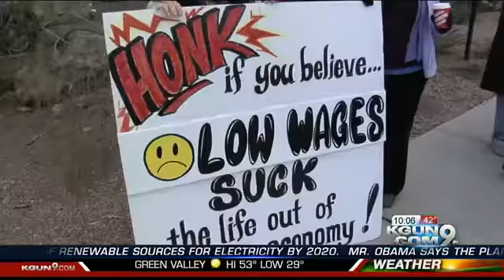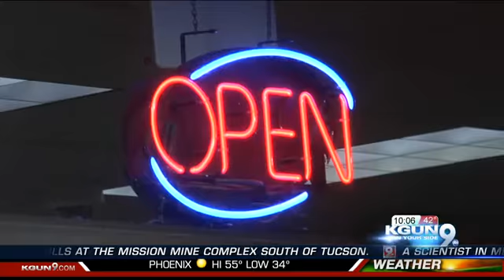'Make our wages super sized!' Fast food workers picket across the country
We hit the streets, we found out many of you agree.